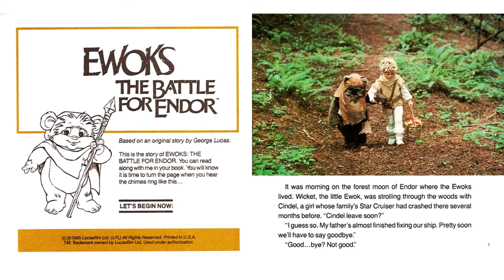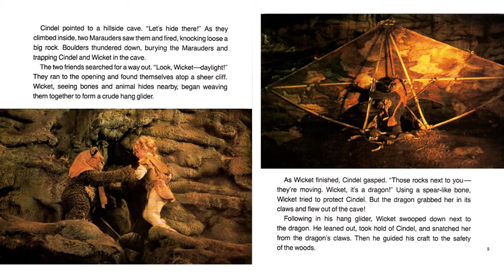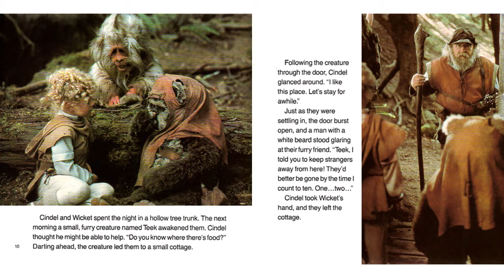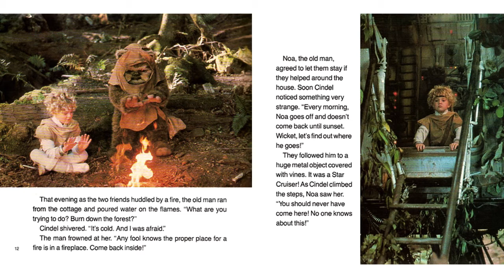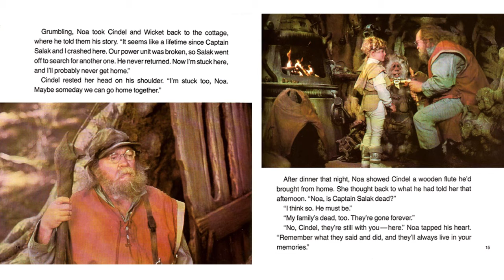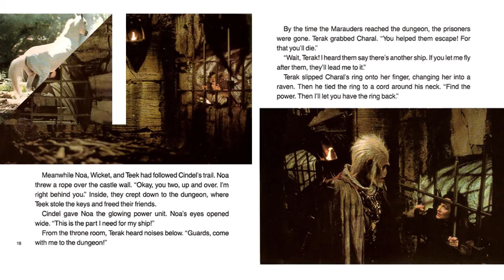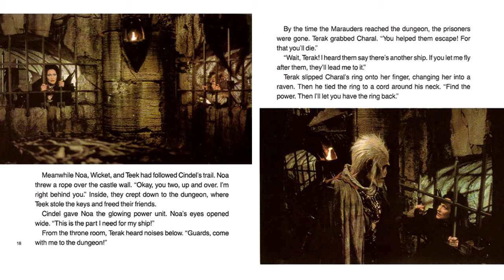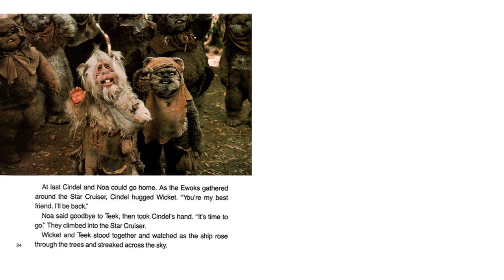Ewoks The Battle for Endor - Read Along Story Book - Wilford Brimley - Warwick Davis - Aubree Miller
Ewoks: The Battle for Endor Read Along (1985) The army of the Marauders, led by by King Terak and the witch Charal attack the Ewoks village. The parents and the brother of Cindel all die in this attack. Cindel and the Ewok Wicket escape and in a forrest they meet Teek a naughty and very fast animal. Teek takes them to a house in which a old man, Noa, lives. Like Cindel he also crashed with his Starcruiser on Endor. Together they fight Terak and Charal.

► Cast of the full movie version were...

Wilford Brimley Noa
Warwick Davis Wicket
Aubree Miller Cindel
Siân Phillips Charal
Carel Struycken Terak
Niki Botelho Teek
Paul Gleason Jeremitt
Eric Walker Mace
Marianne Horine Young Witch
Daniel Frishman Deej
Tony Cox Willy
Pam Grizz Shodu
Roger Johnson Lieutenant
Michael Pritchard Card Player #1
Johnny Weissmuller Jr. Card Player #2
Matthew Roloff Ewok with Crutches

► Plot

While the Towani family (Jeremitt, Catrine, Mace, and Cindel) are preparing to leave the forest moon of Endor, the Ewok village is attacked by a group of Marauders (originally crash landed from Sanyassa) led by Terak and his witch-like sorceress Charal. Many Ewoks are killed. Cindel escapes, but is forced to leave Jeremitt, Catrine, and Mace to their doom, both parents having already been hit by enemy fire; her mother and brother killed when a Marauder blaster-cannon destroys a hut in which they had taken refuge from the battle.

While running away from the carnage, Cindel and Wicket meet Teek, a small, fast native of Endor. Teek takes them to the home of Noa Briqualon, a human man who is angered by their uninvited presence, and throws them out. Eventually he proves himself to be a kindhearted man, letting Teek steal food for them, and inviting the two in when they attempt to build a fire for warmth.

At the Marauders' castle, Charal is ordered by Terak to find Cindel, assuming she knows how to use "the power" in the energy-cell stolen from Jeremitt's star cruiser. Meanwhile, Noa, Cindel, and Wicket are becoming friends. It is revealed that Noa is rebuilding his own broken star cruiser, only missing the energy-cell.

Cindel is awakened one morning by a song her mother used to sing to her. She follows the voice to find a beautiful woman singing. The woman transforms into Charal, who takes her to Terak. He orders her to activate "the power." When she cannot, she and Charal are both imprisoned with the Ewoks. Outside, Noa, Wicket, and Teek sneak into the castle, making their way to the cellblock, where they free Cindel and the other Ewoks. They escape with the energy-cell.

Terak, Charal, and the Marauders pursue them back to the ship, where Wicket leads the Ewoks in defense of the cruiser, and Noa installs the energy-cell in his ship. The Ewoks put up a valiant effort, and are nearly beaten by the time Noa powers up the ship and uses its formidable laser cannons to fend off the Marauders. When Cindel goes to save Wicket, she is captured by Terak, even as the other Marauders retreat. Terak and Noa face off, with Wicket finally coming to the rescue, killing Terak and simultaneously leaving Charal trapped in bird form for eternity.

Shortly thereafter, goodbyes are said, as Noa and Cindel leave the forest moon of Endor aboard Noa's starship.

► Directed by
Jim Wheat

► Written by

Ken Wheat (screenplay)
Jim Wheat (screenplay)
George Lucas (story)